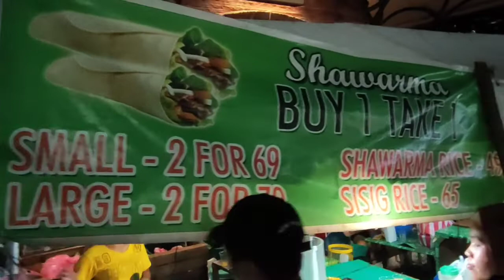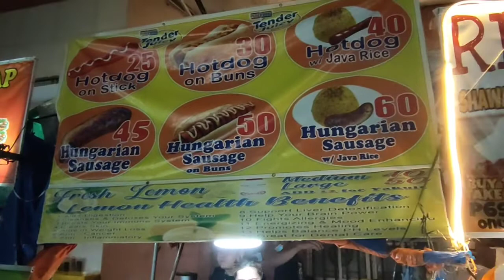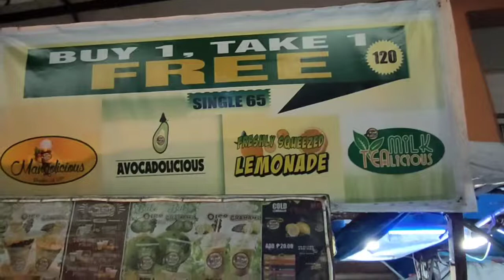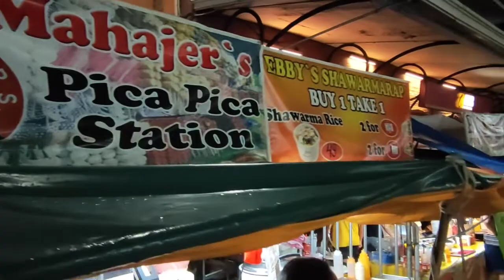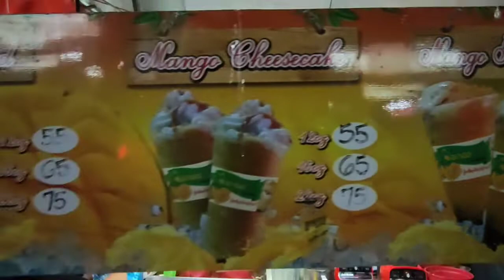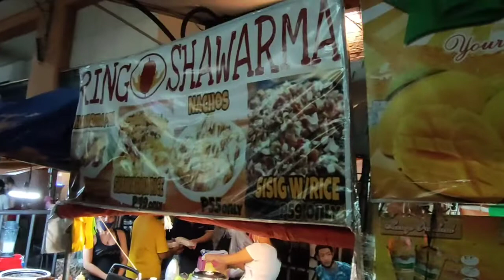TUTUBAN MALL CENTER | TUTUBAN NIGHT MARKET STREET FOODS | TARA NA FOOD TRIP TAYO | Ela Cho Danao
TUTUBAN MALL CENTER, TUTUBAN NIGHT MARKET STREET FOODS. TARA NA AT MAG FOOD TRIP TAYO | Ela Cho Danao

Who doesn’t love night markets? Their open-air, unique street food, miscellaneous shops, and cheap price are the main reasons people love night markets, including tourists in Manila, the Philippines.

The charm of the hype malls and restaurants is now rivaled by the night markets. A night market is basically a traditional market that opens in the evening until late at night. It offers a huge number of products at a cheap price.

The shops diversely offer local, homemade, international, retail, or wholesale products. It makes the night markets become famous destinations for tourists to spend the evening time.

Most of the night markets are actually the traditional markets that start to open in the morning and close in the afternoon. Then in the evening, the vibe and colorful night markets open. However, some shops only open at night.

Thank you so much in advance. God bless and keep safe everyone ❤ ElaLoves 💖